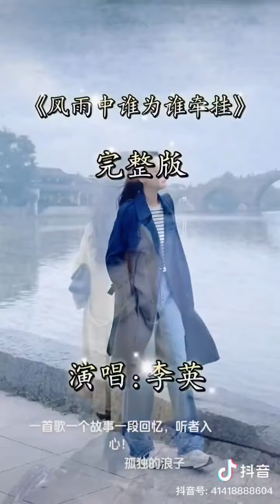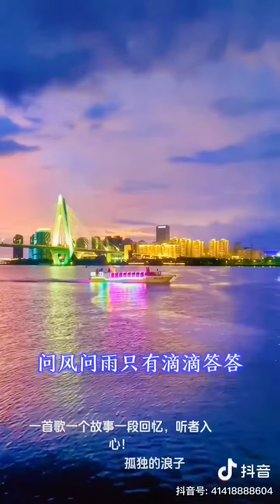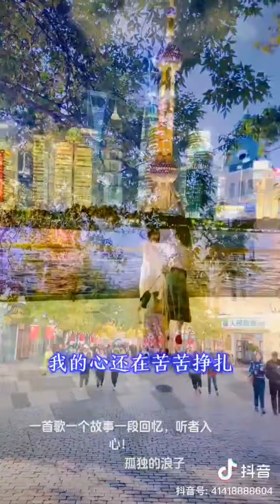风雨中谁为谁牽掛